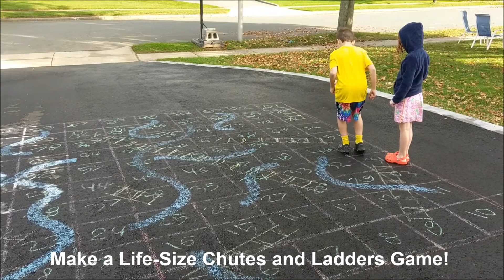ChalkHeads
Creative Outdoor Play!

ChalkHeads provide children with a whole new experience, encouraging healthy outdoor play and inspiring creativity.  Attach many ChalkHeads in various configurations.  Use 5 to make a large "scale" music staff!  Create toy car tracks, rainbows, obstacle coarses, and lifesize boardgames.  Create race tracks, then race around them on bikes, scooters, skateboards, roller skates or just on foot. The possibilities are limited only by your imagination.